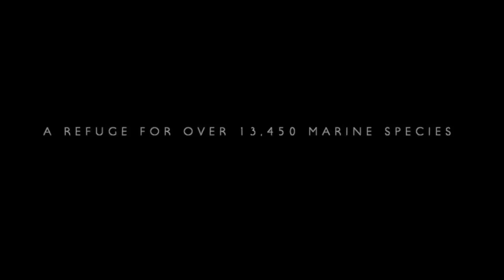Kan Kanán The Guardian of the Caribbean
The world’s longest artificial reef is under construction off the coast of Quintana Roo, Mexico. The Kan-Kanán project will be 1.9 kilometers (1.18 miles) long upon completion and will help protect the area’s fragile coastal environment and restore valuable habitat for marine life. Once completed, it will be longer than the Brooklyn Bridge and support an estimated 13,000 species.